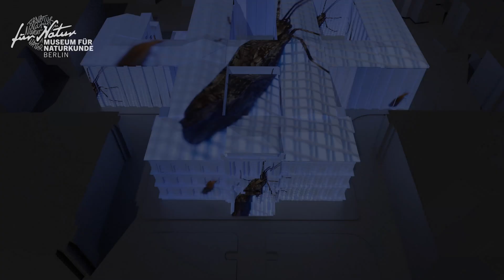Verlorene Vielfalt? Was Nachtfalter über die Natur in Berlin erzählen– Museums-Evolution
Was erzählen uns Nachtfalter über den Wandel der Natur in Berlin? Biodiversitätsforscher Jörg Freyhof nimmt euch im Projekt VielfaltVerstehen mit auf eine nächtliche Exkursion nach Köpenick – und zeigt, wie Motten helfen, den Verlust der Artenvielfalt zu verstehen.

Unsere Sammlung mit insgesamt vier Millionen Faltern verrät, wann und wo Arten wie der Braune Bär oder der Elefantenfalter einst lebten – auch in Berlin! Zeitreihenforschung kann uns zeigen, wie sich Lebensräume verändern – und welche besonders unter Druck stehen.

Vielfalt Verstehen verbindet Forschung, Umweltbildung und Stadtnatur: für mehr Zugang zu urbaner Natur, mehr Wissen – und eine lebenswerte Stadt für alle. Mit dem Zukunftsplan entwickeln wir eine digitale Wissensinfrastruktur, die uns hilft, auch Berlins Biodiversität besser zu schützen.

Ein Filmteam begleitet das Museum für Naturkunde Berlin auf dem Weg in die Zukunft. Auf YouTube wirst du so Teil unserer Museums-Evolution!